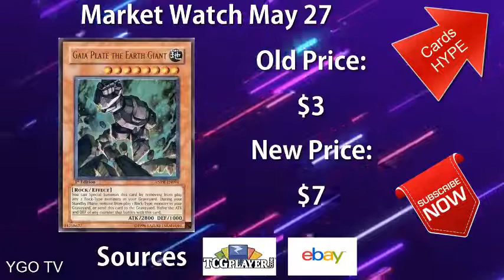Marketwatch Yugioh - May 27 📈 Prices in 1 MIN (HYPE Sky Striker)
You know the prices of your cards❓  in this video we will show you the cards that are changing prices right now! 👈